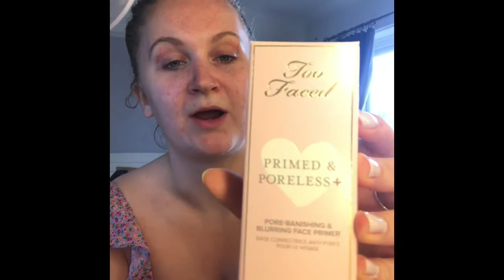MY FIRST EVER VIDEO: DROWNING IN SETTING SPRAY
Unboxing & reviewing MAC and TooFaced products and introducing you all to my channel! Much love x

PRODUCTS USED
FACE:
TooFaced Primed & Perfect Primer
TooFaced Born This Way Concealer
Estée Lauder Double Wear Foundation
The Collection Witch Hazel Translucent Powder
TooFaced Chocolate Matte Bronzer
Bourjois Blusher
CLE Essence Moonlighter Cushion
MAC Fix+ Magic Radiance Setting Spray

EYES:
Urban Decay Naked Cherry
NARS Loaded
LimeCrime Venus III
TooFaced Better Than Sex Waterproof Liquid Eyeliner

LIPS:
MAC Lip Pencil in Subculture
MAC Matte Lipstick in Honey Love